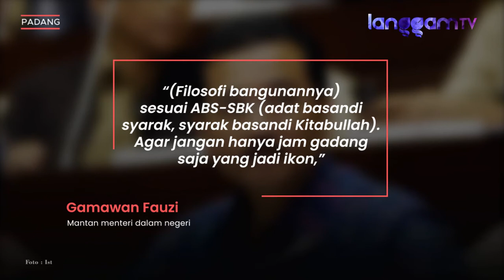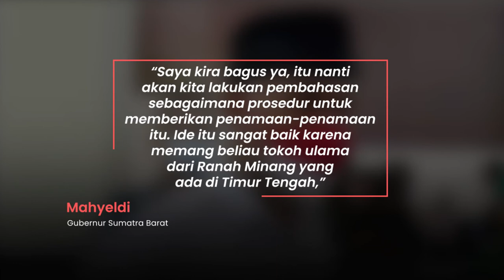Gamawan Fauzi Usulkan Masjid Raya Sumbar Diberi Nama “Syekh Ahmad Khatib Al-Minangkabawi”